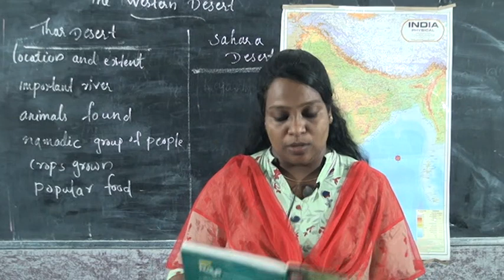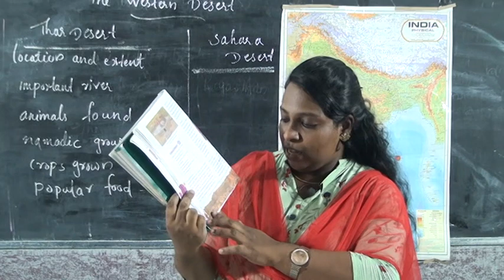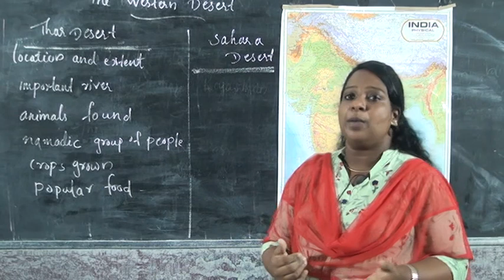4 STD SOCIAL STUDIES – THE WESTERN DESERT PART 2